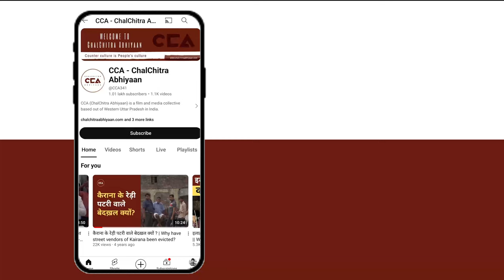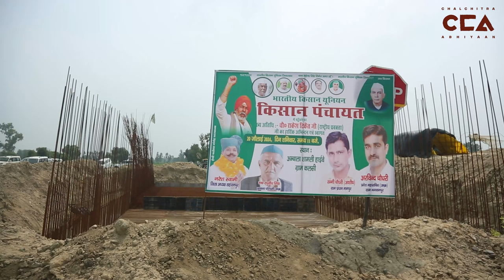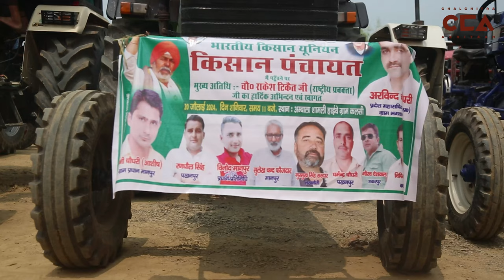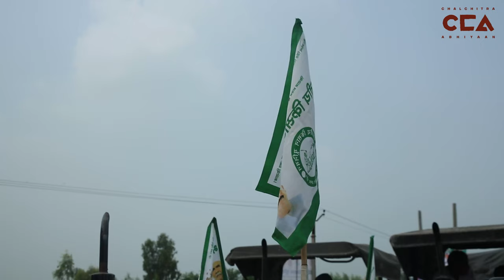सहारनपुर में अपनी ज़मीन के मुआवजे के लिए अड़े किसान || Farmers demand compensation for their land.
उत्तर प्रदेश ज़िला सहारनपुर में अंबाला - शामली ग्रीन फिल्ड एक्सप्रेस वे पर भारतीय किसान यूनियन ने किसानों की जमीनों के मुआवजे को लेकर बात की जो पिछले लंबे समय से अनिश्चितकालीन धरना पर कर रहे है जिसके चलते भारतीय किसान यूनियन के बैनर तले 20 जुलाई को किसान महापंचायत बुलाई गई जिसमे BKU के राष्ट्रीय प्रवक्ता राकेश टिकैत भी शामिल हुए और किसानों का समर्थन किया उन्होंने कहा कि आंदोलन चलता रहेगा जब तक किसानों की मांगे पूरी नही हो जाती ।

In Uttar Pradesh's Saharanpur district, the Bhartiya Kisan Union (BKU) addressed the issue of land compensation for farmers regarding the Ambala-Shamli Greenfield Expressway. Farmers have been staging an indefinite protest for a long time. Under the BKU banner, a Kisan Mahapanchayat was called on July 20, which was attended by BKU's national spokesperson Rakesh Tikait, who supported the farmers. He stated that the protest would continue until the farmers' demands are met.